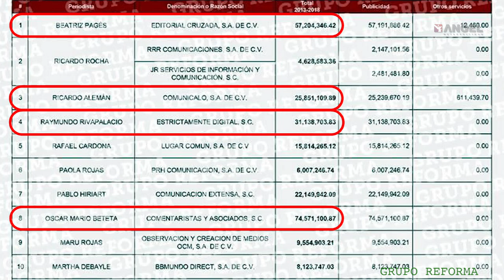Las Breves del Ángel con Cesar Aldama 24.05.19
“La lista del chayote”

Bajan delitos de alto impacto

Un desaire a Marcelo

El Porsche más caro